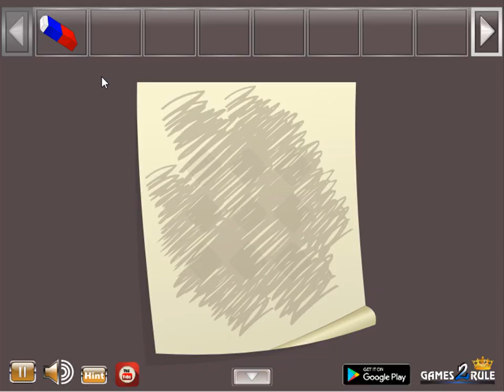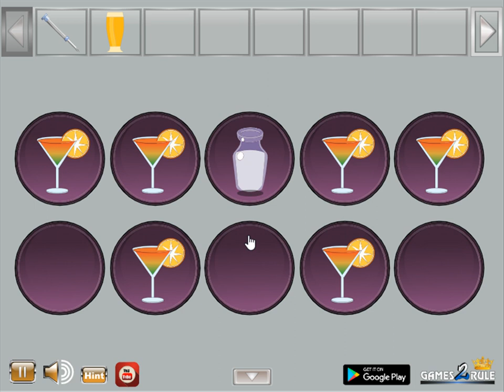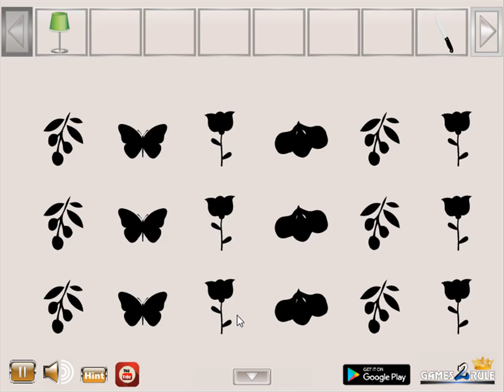serene apartment escape video walkthrough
G2R-Serene Apartment Escape HTML5 is Developed by games2rule.com.In this escape game, You came to see the serene apartment House. But unfortunately, You missed the way out from that place. You have to find the way to escape from there by finding useful objects, hints and solving puzzles.Good Luck Have Fun!